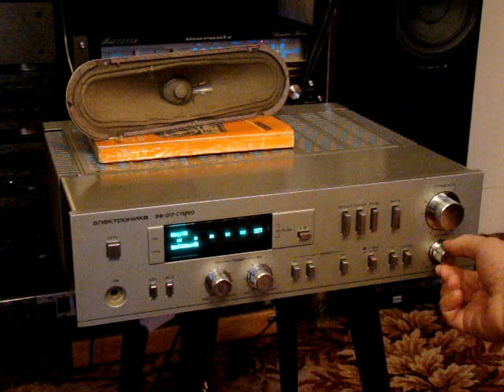Усилитель "Электроника ЭФ-017-стерео"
Усилитель "Электроника ЭФ-017-стерео"из комплекта электрофона после ремонта.Ещё раз хочу всех предостеречь: "не читайте за обедом советских газет,и не покупайте отечественную технику после 1990 года выпуска".Данный аппарат-плод потуг очередного кооператива,датирован 1992 г. выпуска,хотя на платах маркировка 1988-м.Вот так,запросто,номиналы деталей одного канала могут отличатся от номинала аналогичных-другого... =)